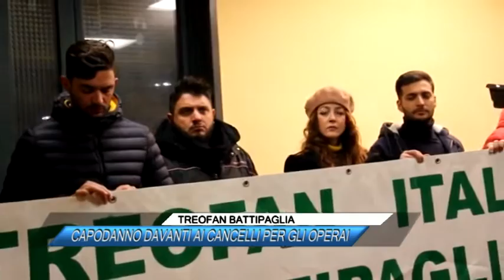TREOFAN BATTIPAGLIA, CAPODANNO DAVANTI AI CANCELLI PER GLI OPERAI